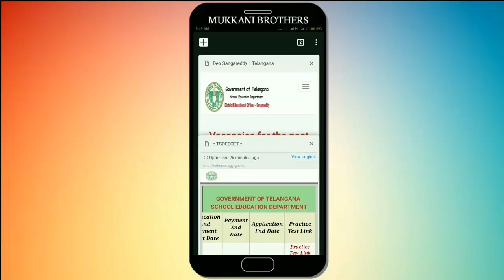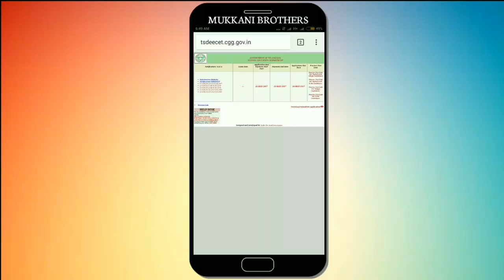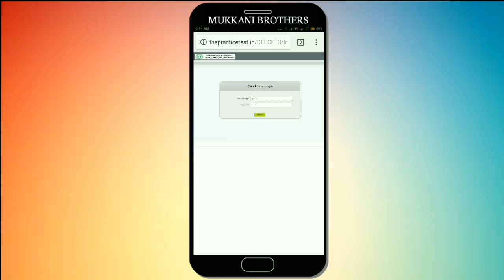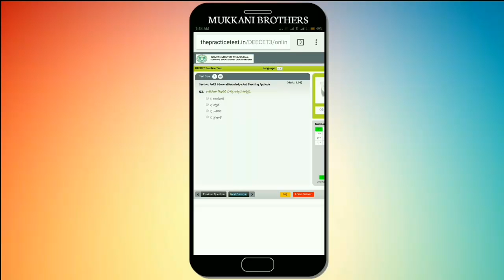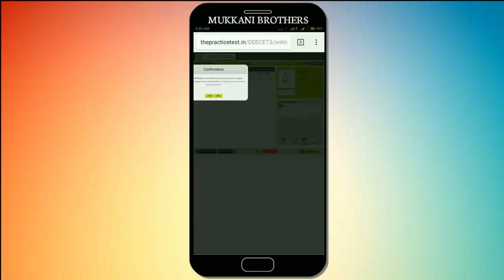TS DEECET 2017 Online Practice Test(Mock Test) in Telugu | Mukkani Brothers